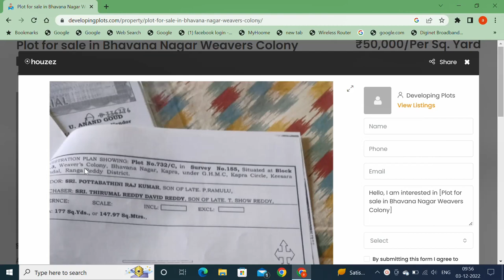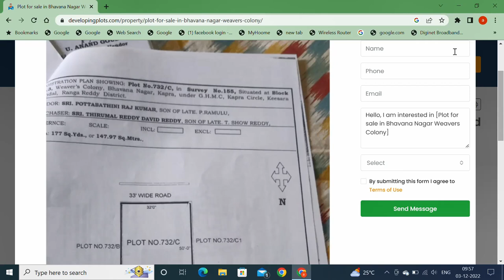plot for sale in padmashali township kapra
plot for sale in padmashali township kapra. Its a open residential plot for sale in padmashali township kapra. for more details contact Ramu : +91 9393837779.